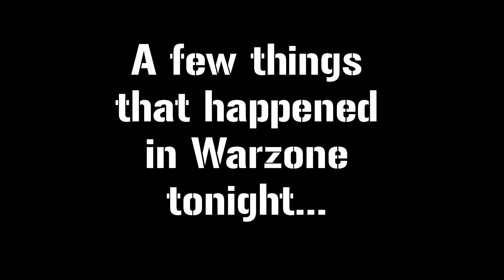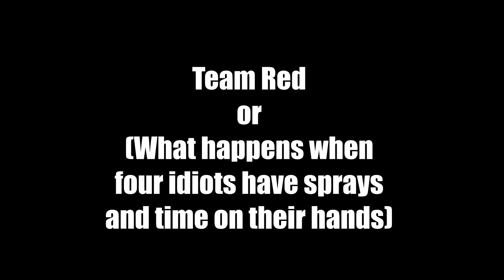A Few Things That Happened In Warzone Tonight (5/22/20)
Another "just ok" night of games no thanks to internet issues, game server issues and a couple of crashes (due to said issues).  But I was able to muster up a few interesting clips.  Go Team Red!